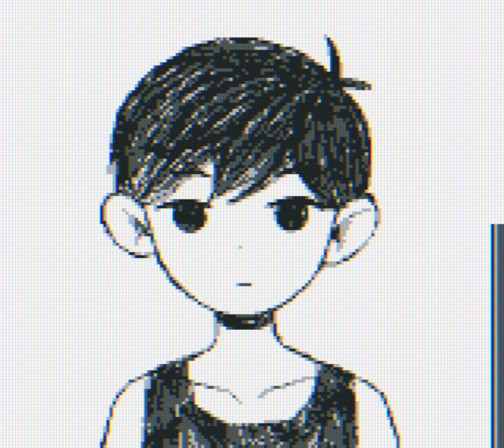Main Theme from Omori – Game Boy Cover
My Game Boy arrangement of the main theme from Omori. Original composition by Pedro Silva, with additional segments from Dylan Browne's 2020 trailer arrangement.

It's compatible with all Game Boy models and revisions, as well as accurate emulators such as SameBoy.